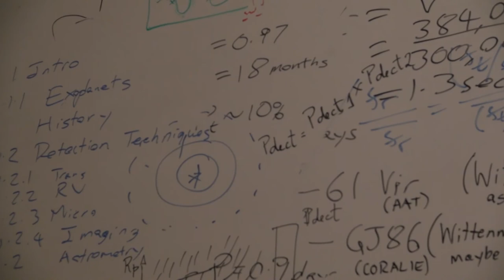Dr. Stephen Kane helps discover Kepler-186f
Dr. Stephen Kane, an SF State professor, was part of an elite team of scientists from around the world that discovered Kepler-186f: the most Earth-like planet found to date.